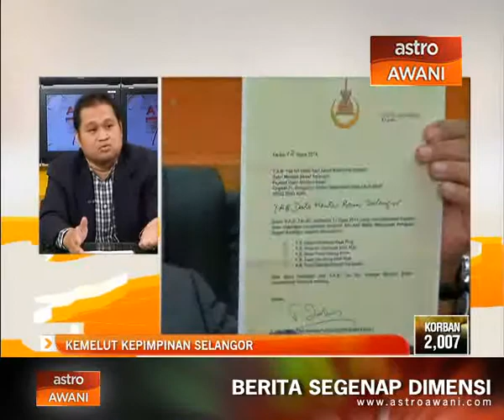Kemelut kepimpinan Selangor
Bersama dua tetamu di bilik berita iaitu Pengarah Pusat Kajian Demokrasi dan Pilihan Raya, UMCEDEL, Dr. Amir Saifude Ghazali dan Penganalisis Politik UKM. Prof Madya Dr Mohd Fuad Mat Jali yang akan mengupas isu krisis kepimpinan di Selangor dari perspektif rakyat dan juga politik.